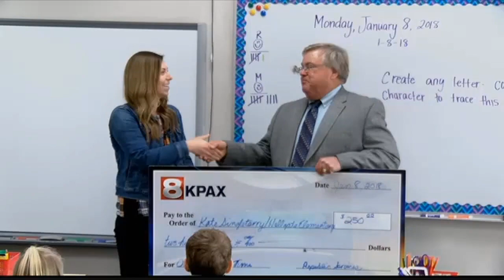One Class at a Time: Hellgate Elementary